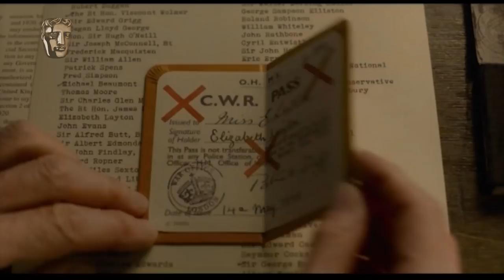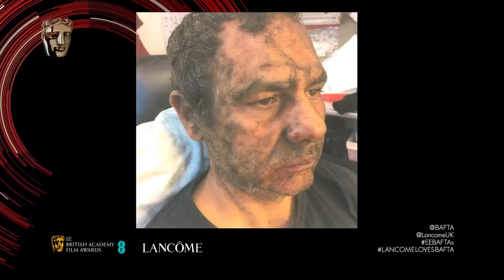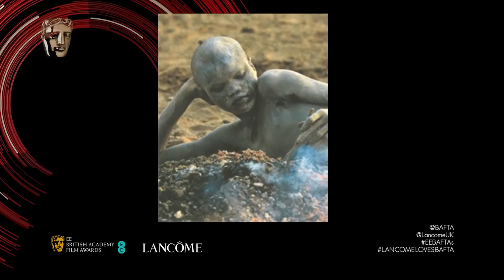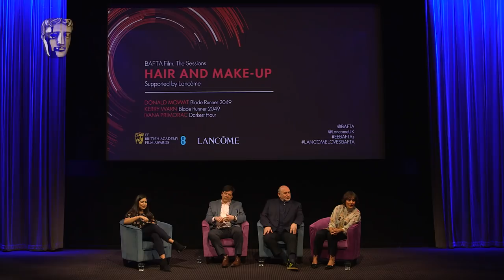The Hair & Make Up Design of Blade Runner 2049 and Darkest Hour | BAFTA Film: The Sessions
Supported by Lancome.
Donald Mowat and Kerry Warn join the panel to discuss their work on Blade Runner and Ivana Primorac talks about Darkest Hour.